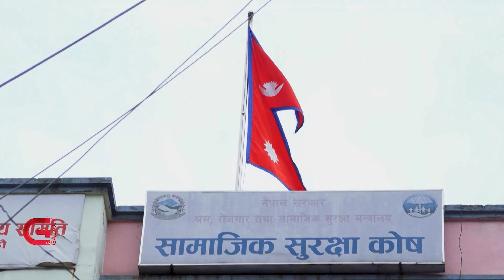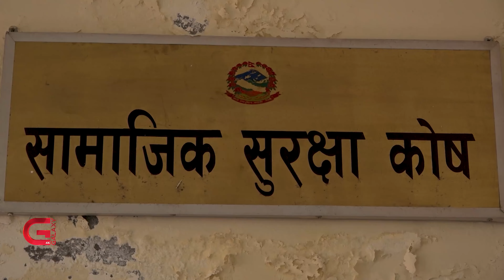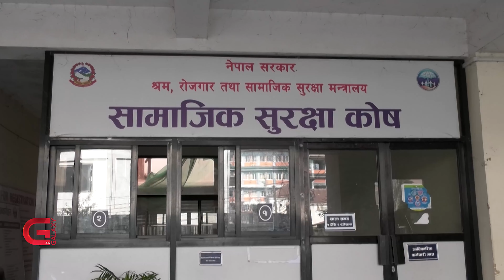सामाजिक सुरक्षा कोषमा विश्वास बढ्न नसक्दा योगदानकर्ता थपिएनन् | Galaxy News Report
५ वर्षअघि सुरु भएको योगदानमा आधारिक सामाजिक सुरक्षा कोषमा प्रतिष्ठान र योगदानकर्ताहरु सोचेअनुरुप आबद्ध हुन सकेका छैनन् । २०७५ मंसिर ११ गते सुरु गरिएको कोषमा निरन्तर सेवाहरु थप्दै गए पनि अहिलेसम्म ५ लाख योगदानकता मात्रै समेटिएका छन् । कोषको आकार बढ्दै गए यसले दिने सेवाहरु पनि थपिने हुँदा विश्वासमा लिएर बढीभन्दा बढी योगदानकर्तालाई आबद्ध गराउनु चुनौती बनेको देखिन्छ ।